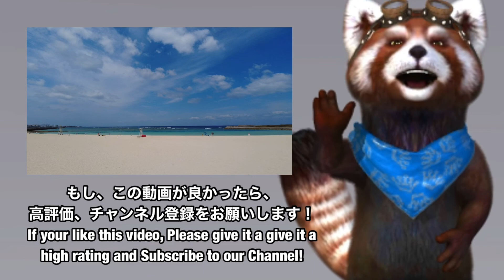『ジンバル散歩』２０２１年４月１９日宜野湾トロピカルビーチの様子 『Gimbal Walk』April 19, 2021 Ginowan Tropical Beach DJI Pocket 2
２０２１年４月１９日宜野湾トロピカルビーチの様子を撮影しました。

ＢＧＭは、『魔王魂』から『ハルジオン』『枯れない花』をお借りしました。

撮影機材ＤＪＩＰｏｃｋｅｔ２

April 19, 2021 I took a Picture of the Ginowan Tropical Beach.

BGM borrowed "Harujion" and "Karenaihana" From "Maoudamashii"

Photographic Equipment DJI Pocket 2

収録順 Recording order

１
00:00今回の動画の内容 Content of this Video
２
01:02場面１
３
06:01場面２
４
07:02場面３
５
08:02場面４
６
09:02場面５
７
10:02まとめ Summary

コメント削除対象について
うｐ主、視聴者同士、撮影提供者に対する誹謗中傷など不快感を与えるコメントは削除、アカウントのブロックをさせていただきます。予めご了承ください。

YouTube公式利用規約ＨＰYouTube Official Terms Serivice HP